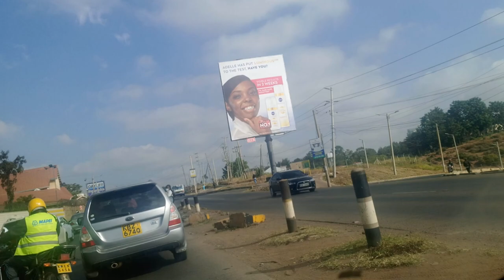Drive Through Kenyan Roads| Traffic Jam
Road network in Kenya today has changed has changed for better. Where are you and how are the roads in your area? Comment and participate in this topic.